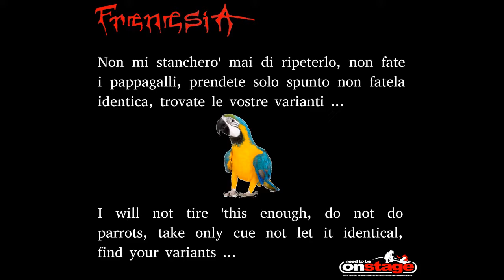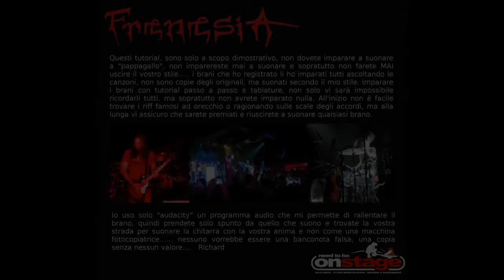Frenesia "freedom blues" (lesson guitar)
Ottimo esercizio per dinamica e ritmo, vengono coinvolte entrambe le mani con l'effetto "Stevie Ray" nella parte piu' ritmica.